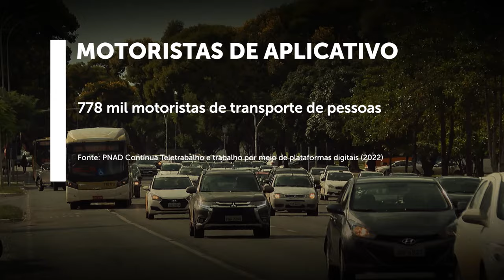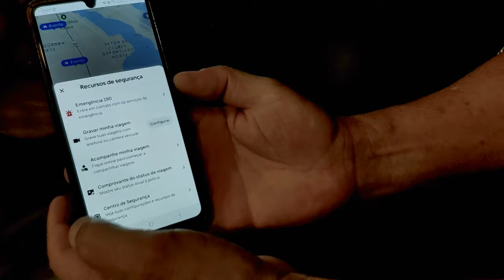Transporte por aplicativos | Decisão do STJ sobre o tema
Tecnologia consolidada nos últimos anos, o transporte por aplicativos é tema da mais nova reportagem especial produzida pela Secretaria de Comunicação Social do Superior Tribunal de Justiça (STJ), por meio da Coordenadoria de TV e Rádio.
A matéria aborda os aspectos jurídicos envolvidos na relação entre motoristas, passageiros e plataformas digitais a partir de recente entendimento firmado pela Terceira Turma no sentido de que o motorista de aplicativo pode ser suspenso imediatamente por ato grave, cabendo à plataforma garantir defesa posterior.
Ficha técnica:
Produtor: Bernardo Vento
Repórter: Jáfer Araújo
Edição de texto: Ricardo Viula
Edição de imagens: Demétrius Silva
Videografista: Rodrigo Alex
Repórteres cinematográficos: Ailton Maximino, Danilton Portela e Sérgio Oliveira
Auxiliares: Kleber Leite, Paulo Almeida e Pedro Paulo Carvalho